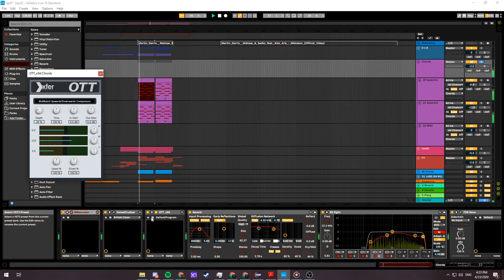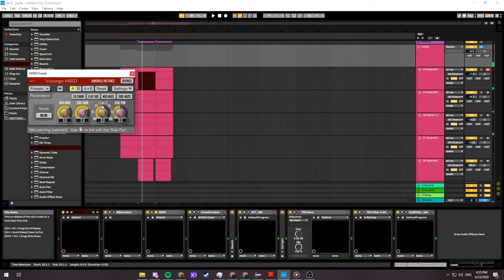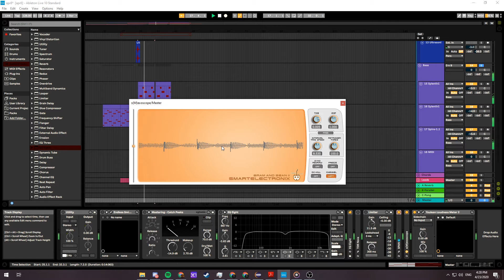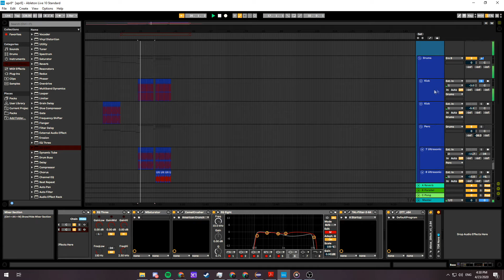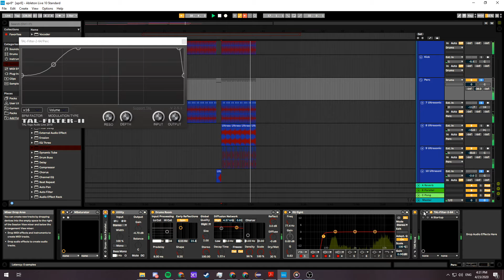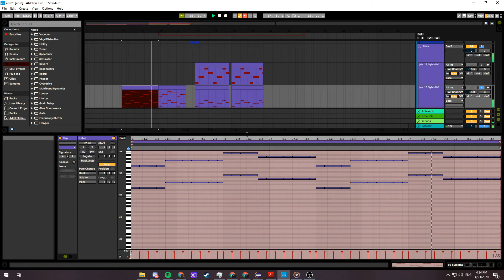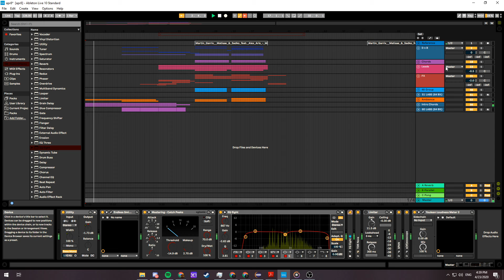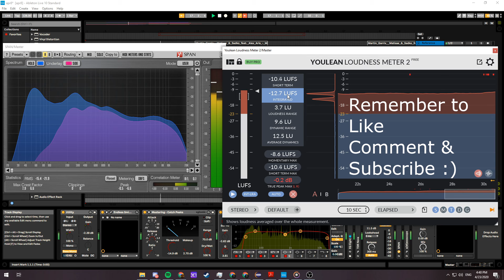HOW TO MAKE EPIC PROGRESSIVE HOUSE IN 10 MIN